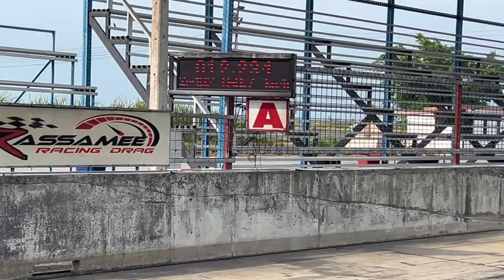drag bike setting 201m 402m honda nova rs 110 arm rayong